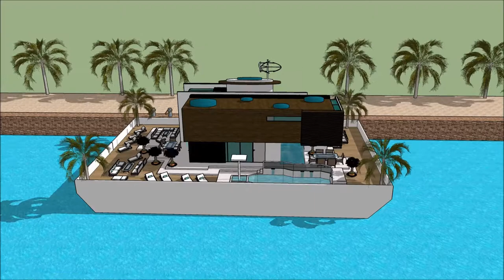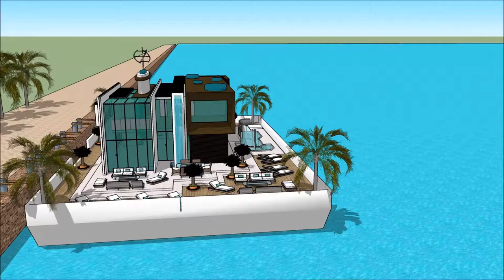Hus 3d sketchup Flydende husbåd moderne marina byggeri København Amsterdam arkitektur design 2018 lu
The floating house villa houseboatzania launching an innovative high-end luxury yacht floating house villa mansion home design potentially as a display of exhibition of the Hus 3d sketchup Flydende husbåd moderne marina byggeri København Amsterdam arkitektur design 2018 lu.

The collection of the Floating house villa houseboatzania concept of Hus 3d sketchup Flydende husbåd moderne marina byggeri København Amsterdam arkitektur design 2018 lu consists of high luxury and architectural art pieces in minimalism combined with living on the waterfront of the harbour.

The floating house villa mansion yacht design has the basis to sustain living with high standards and contemporary structural design - Hus 3d sketchup Flydende husbåd moderne marina byggeri København Amsterdam arkitektur design 2018 lu with numerous of prospects for excessive living and celebrating the desire of life worldwide: